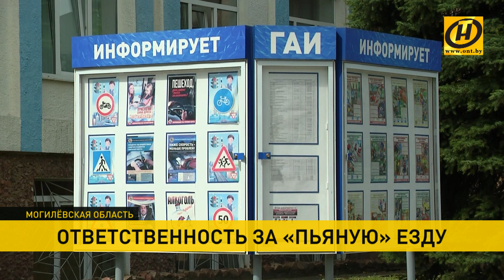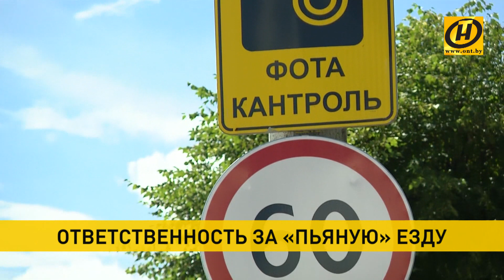Пьяное вождение: в Беларуси ответственность ужесточили 7 лет назад. Что изменилось за эти годы?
В Беларуси 7 лет назад ответственность за пьяное вождение стала жестче. Штрафы выросли до 100 базовых. Если по вине водителя погибли люди, то лишиться свободы можно на 10 лет. Конфискация транспортного средства. Действительно, количество ДТП с участием нетрезвых водителей стало снижаться, как и число жертв. Но есть до сих пор те, кто садится за руль "под градусом".